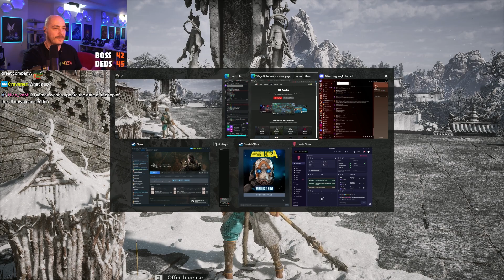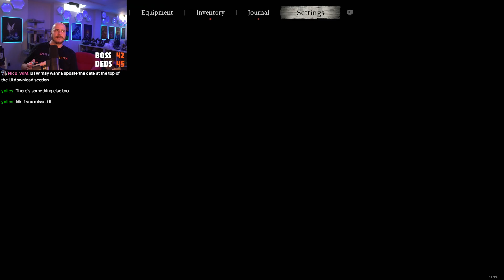Black Myth: Wukong Let's Play [Episode 35]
This game is really REALLY pretty, but does it live up to the overall hype? Let's see.

Feminist propaganda and talks of pandemics will not be tolerated (maybe).